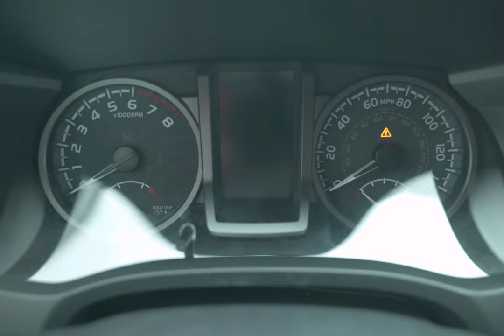Kunes Car Convo with James Noonan, Head Coach of the Galesburg High School Golf Team!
In this episode of Kunes Car Convos
What aspects of coaching golf does James Noonan like most? (5:00)
The first shot is the hardest (10:50)
And we talk about the evolution of Drivers (18:20)

Welcome back to another engaging episode of Kunes Car Convos. In this fresh installment, join Kunes Toyota of Galesburg's General Manager, Blake Pelland, as he talks golf with Galesburg High School's Head Golf Coach, James Noonan. Come along for the ride while they explore Galesburg, comfortably seated in the all-new 2023 Toyota Tacoma TRD Sport V6.